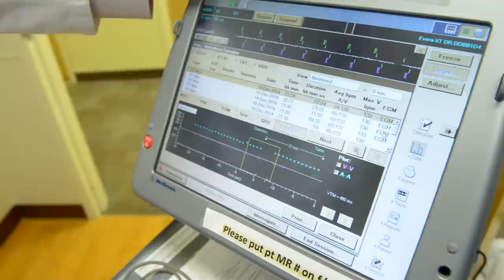University of Florida Health breaks ground for new hospitals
GAINESVILLE, Fla. — University of Florida Health broke ground today for the UF Health Heart & Vascular Hospital and the UF Health Neuromedicine Hospital, a $415 million project that will give rise to the Southeast’s most advanced home for the care of patients with heart, vascular and neurological illnesses.
 The UF Health & Vascular Hospital will focus solely on patients with heart and vascular needs while the UF Neuromedicine Hospital will focus on patients with neurologic needs. Housed in one contiguous building, each hospital’s focus will give patients concentrated care for some of the most complex health conditions. Consolidating cardiac and neurologic experts in one location will help to provide shorter procedure times for patients, provide a variety of treatment options and promote shorter hospital stays and faster recovery.
 “These two new hospitals reflect the goals outlined in our strategic plan, to offer our patients a continuum of compassionate care that will address their cardiovascular and neurologic needs throughout their lives,” said David S. Guzick, M.D., Ph.D. “While we already provide state-of-the-art care to these patients, the two new hospitals will provide a healing environment that revolves around our patients, one location to address everything from outpatient visits and easy access to laboratory tests and imaging to complex surgeries and follow-up care.”
 The hospitals also will provide a place where UF Health can grow. Florida has recently been named the third most populous state. The rising population means a rising number of patients coming into the UF Health system.